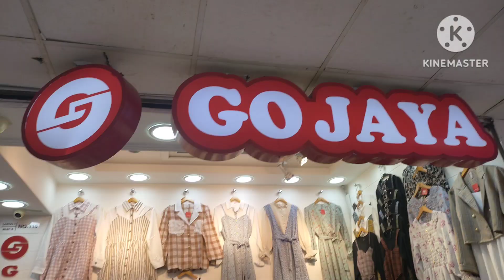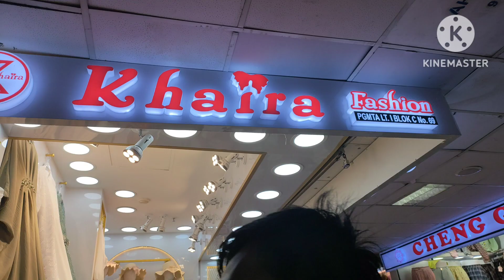Model Gamis Gamis Terbaru Pusat Grosir Metro Tanah Abang Menjelang Puasa Lebaran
Halo semuanya kali ini aku ada di Pasar Grosir Metro Tanah Abang.Yuk kita lihat keseruan belanja di Pasar Grosir Tanah Abang